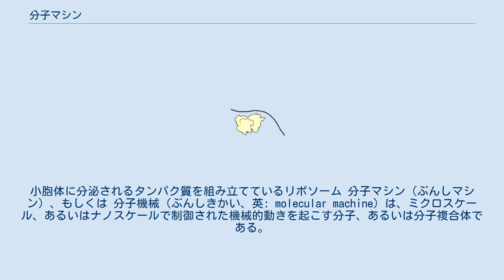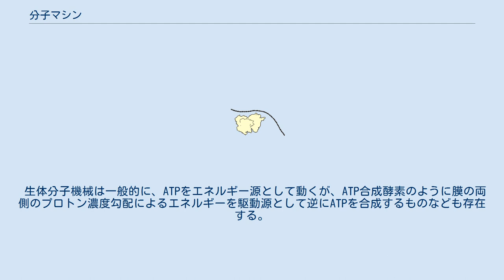分子マシン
小胞体に分泌されるタンパク質を組み立てているリボソーム 分子マシン（ぶんしマシン）、もしくは 分子機械（ぶんしきかい、英: molecular machine）は、ミクロスケール、あるいはナノスケールで制御された機械的動きを起こす分子、あるいは分子複合体である。
 大きく分けて、生体分子機械と合成（人工）分子機械がある。
 生体分子機械は生体内に存在するタンパク質で、分子モーターとも呼ばれる。
方向性のある動きによってなんらかの機能を発現する。
 これらのように明らかな方向性を持ち、比較的大きな動きを起こす分子モーターでなくとも、多くの酵素はその広い領域でのコンホメーション変化が起こることで機能を発現している。
このことから、一般に酵素などのタンパク質のことを分子機械と呼ぶこともある。
 合成分子機械は有機化学的に合成された分子マシンであり、光、熱、pH変化、酸化還元などの外部刺激に応じて分子の構造が変化する。
ナノテクノロジーの中で化学的な領域の一角を占めるものとして注目されている。
 といった例が実現されている。
 具体的には そもそも有機分子は多少なりともコンフォメーションの自由度を持っており、分子の形状（＝分子内での原子の相対座標）を変化させることができるため、合成分子機械を定義づける条件は定まりきっていない面もある。
現時点では、 という性質を持つ分子を分子機械と呼ぶことが多い。
（たとえば、液体のトルエン一分子を見た場合、メチル基はベンゼン環に対して回転しているはずであるが、一方向に回転させたり、回転のon/offを刺激に応答して変えたりというような「意味のある」ことを起こすことは難しいと考えられる。このように、分子の動きが制御できない場合は、分子機械とは呼べない。） 近年、上記のATP合成酵素に人工的な改変を加え、その機能を人工的に制御、利用しようとする試みも報告されている。
 生体分子機械は、複雑に形作られたタンパク質ユニット間の相互作用による、高度に洗練された動きや生体内での機能を持つものである。
それに対し、人工分子機械は有機合成的に作られているために比較的シンプルな構造を持っていて、実用的な機能を持つものはほとんどなく、発展途上の研究分野である。
コンフォメーションの大域的な変化、複数のユニットの協調した動きといった、生体分子機械の動作機構の特徴が明らかになりつつある現在では、人工分子機械の将来性を期待する根拠として、生体分子機械の洗練された高効率・高選択的な機能が、タンパク質の「機械的な動き」によって成されている、という事実が重要となっている。
 生体分子機械は一般的に、ATPをエネルギー源として動くが、ATP合成酵素のように膜の両側のプロトン濃度勾配によるエネルギーを駆動源として逆にATPを合成するものなども存在する。
 合成分子機械を駆動するための刺激としては、光、プロトンの付加／脱離、酸化還元、他の物質との化学反応といったものが用いられている。
 分子機械はカテナン、ロタキサンといった「絡み合った分子」を用いた系が多く研究されていて、その分野の研究者が多い。
2016年には「分子マシンの設計と合成」の先駆的な研究を行った3名の研究者にノーベル化学賞が授与されることになった。